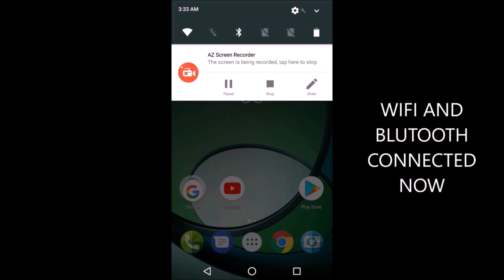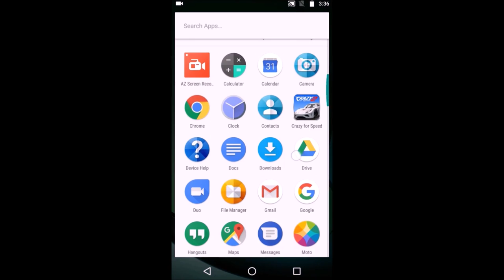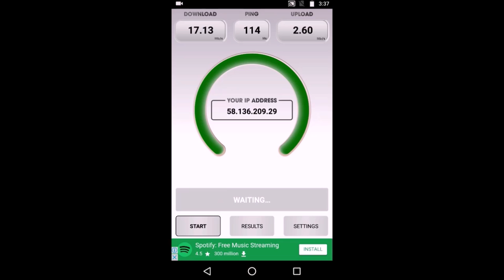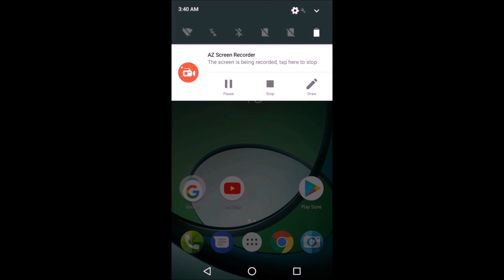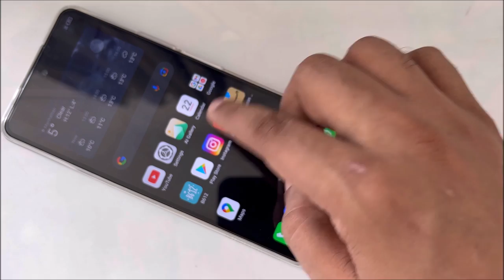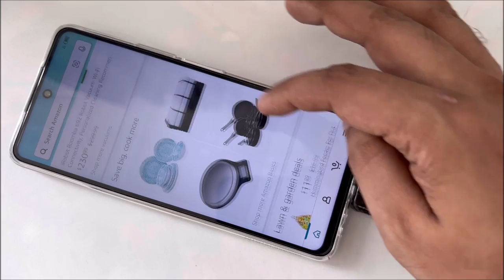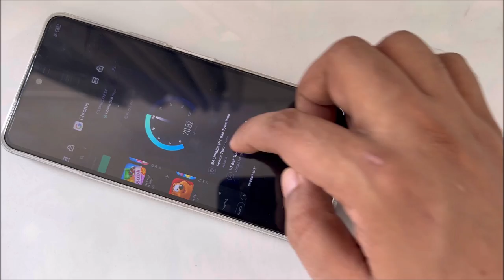FREE Internet Modem Free WiFi AT HOME 2022 new